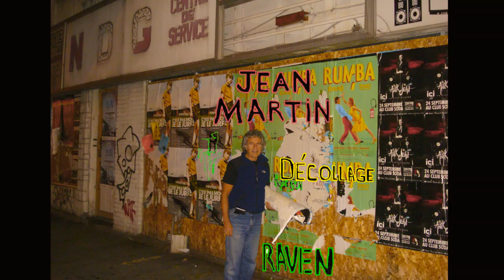Jean Martin aka RAVEN